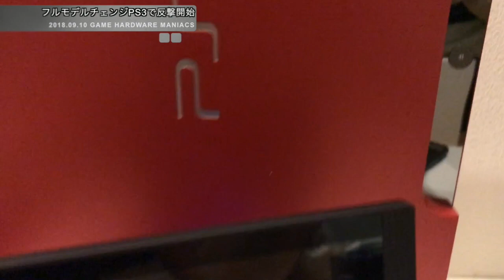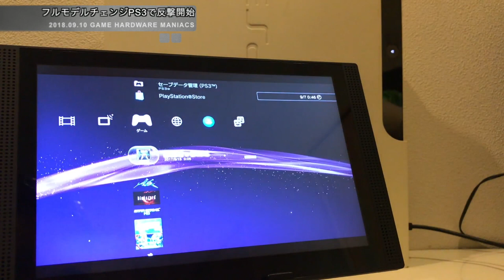【PS3】新型PS3とともに反転攻勢！PS3フォーマットが躍進[2009年〜]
このビデオは、新型PS3とともに反転攻勢！PS3フォーマットが躍進